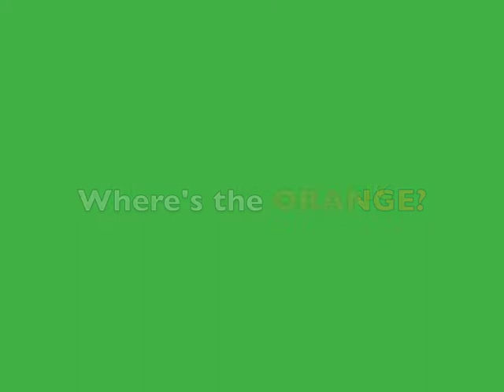Where's the Orange